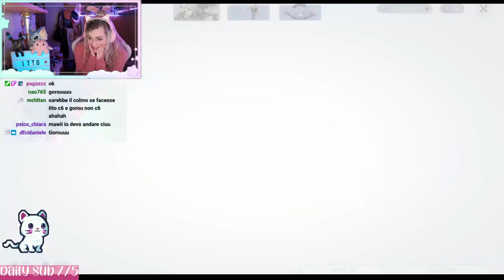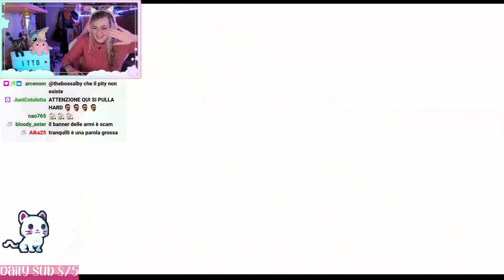ITTO C6 PULL - IL SOGNO - Genshin Impact ITA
Ciao amicii ♡ DADDY ITTO C6 IS BACK IN TOWN! La pullata più epica che abbiamo mai fatto nel canale, ragazzi non perdetevi questi super highlights per fare ITTO C6 e la sua spada R5! Buona visione ♡

Vi aspetto su Twitch dal Lunedì alla Domenica alle 21:15 (esclusi Giovedì e Sabato)! Seguitemi sui social qui sotto per rimanere sempre aggiornati per le prossime live.. VI ASPETTO ♡